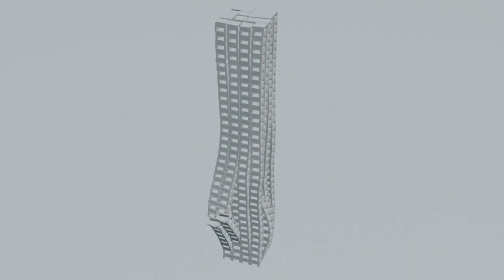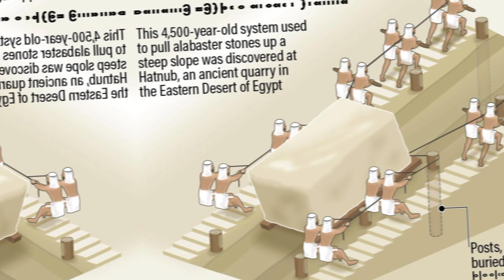Pyramids of Egypt mysteries ||Great pyramid of Giza||Ishtiaq Explains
Summary:
In this video I have explained the mysterious great pyramid of gypt its construction and theories.

Rare Historical Photos From the Past

الدحيح | بناء الأهرامات
حقيقة مصانع الخلود ,التى ذكرها الله فى القران الكريم ,وسر اهرامات مصر الثلاثة,قصة لم تسمعها قبلاً؟!

What Happened To The Preserved Remains Of Pompeii's Victims? | Riddle Of Pompeii | Unearthed History

لماذا بُنيت الأهرامات؟

ahram e misar

ahram misar history in urdu

egypt pyramids

giza
giza pyramid

Pakistani Legend Actor Yousaf Khan's best songs ever collection@FullLightWithNadirHussainNadir

Arif Baloch | Begend qismata | Yaatgaar Songs | | Balochi Music Promoters' Society

Khawaja Naveed ki Adaalat | Insaaf Sab Ke Liye | Episode 15 | TV One

Emotional heart touching story||Moral story||sacchi kahani||Urdu kahaniyan